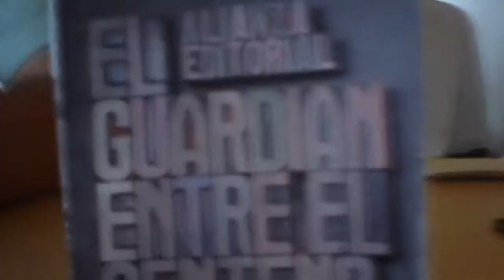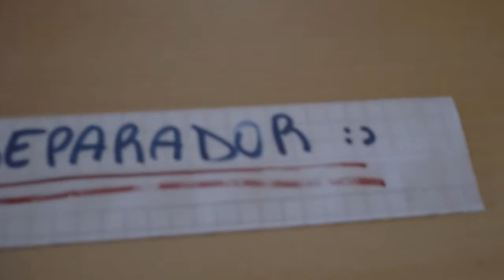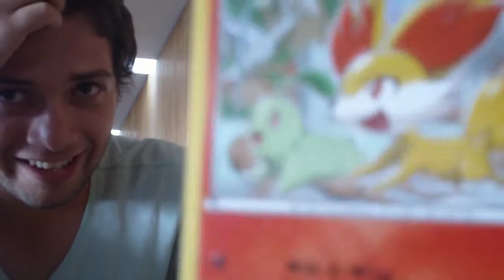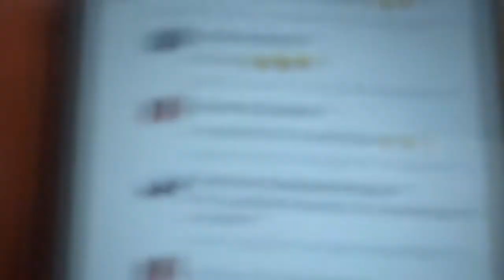12° Vlog - PARLANDO ITALIANO :O